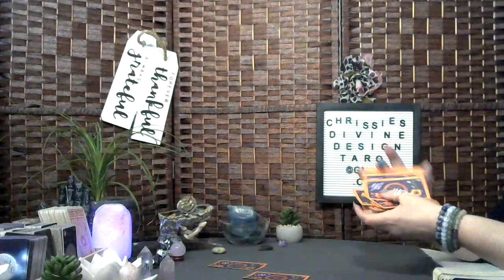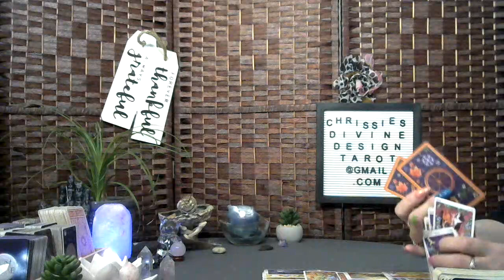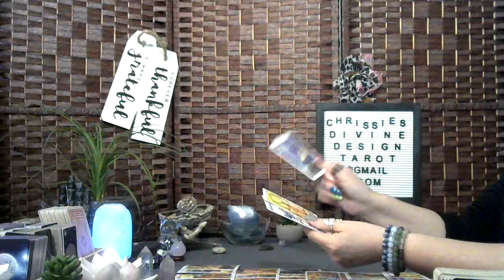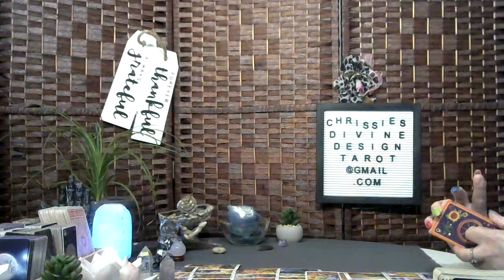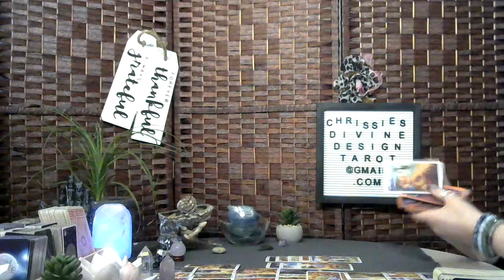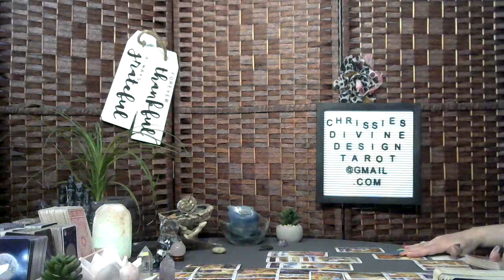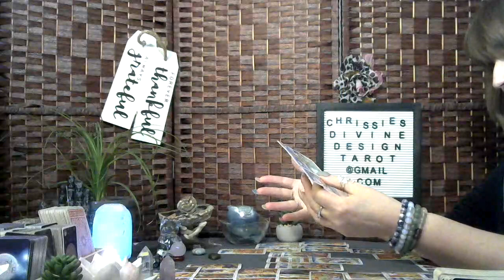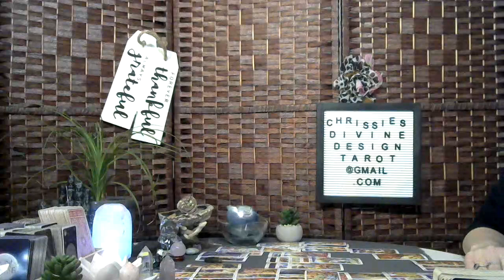♐Sagittarius Astrology tarot reading April 2023 Your Jupiter cards look amazing, your luck is coming